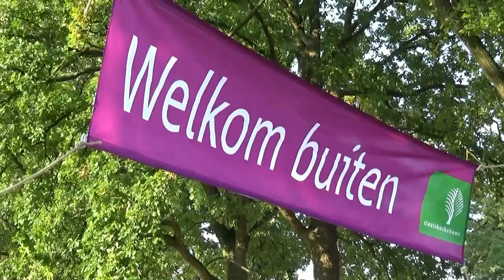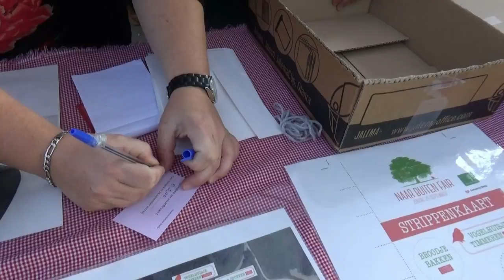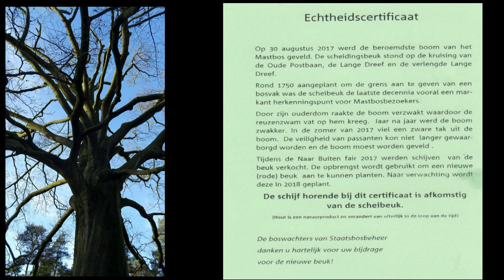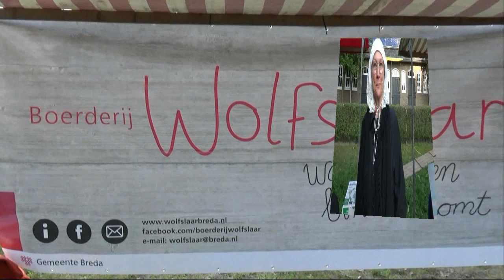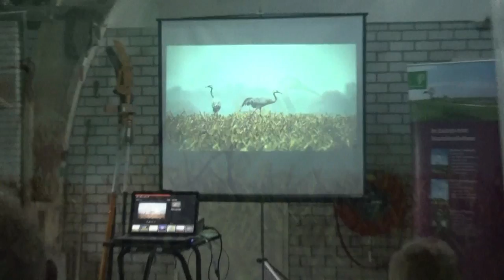Naar Buiten Fair Staasbosbeheer Breda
"Naar Buiten Fair" Het groene spektakel  van Staatsbosbeheer  in het Mastbos - Breda.  Natuurverenigingen en-ondernemers zijn bij elkaar gebracht  om voor iedereen , buitenmensen,  kennis te laten maken  met de natuur.